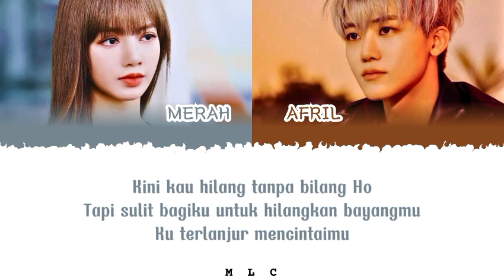MEISKA - HILANG TANPA BILANG (COVER BY MLC MEMBER)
Tittle song   : HILANG TANPA BILANG
Original song  : MEISKA
Cover by    :
- MERAH
- AFRIL

Editor  audio : ALL MEMBER
Editor CCL   : SYABI

© MLC_CV